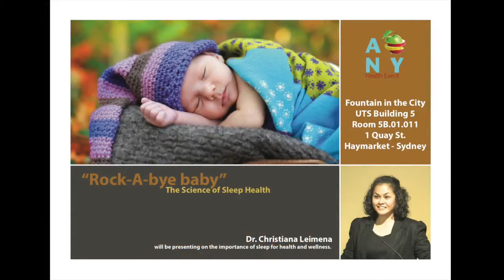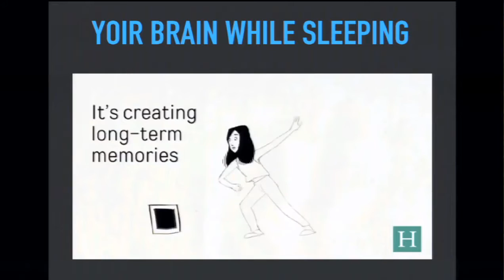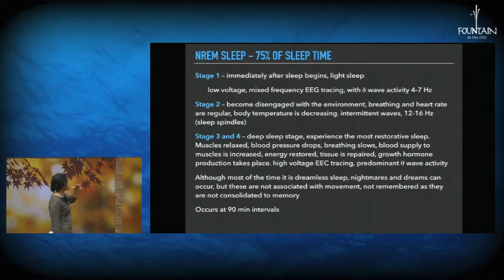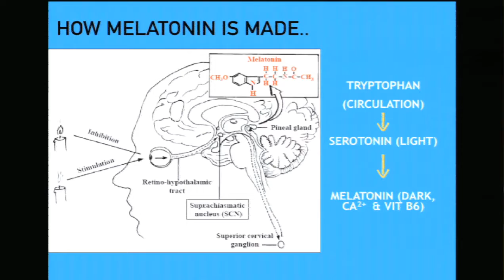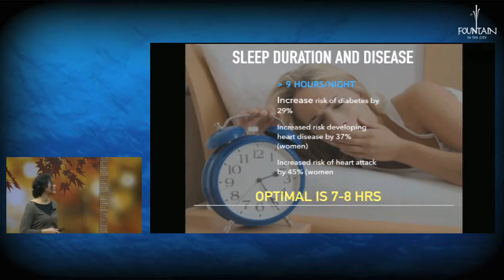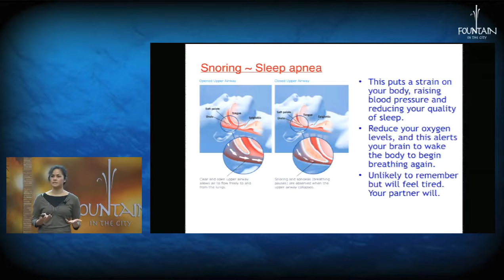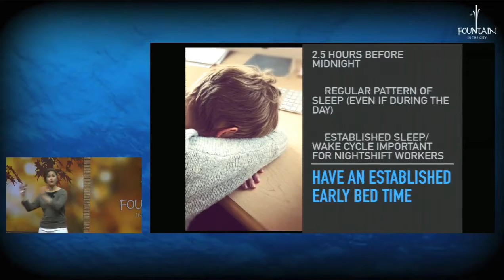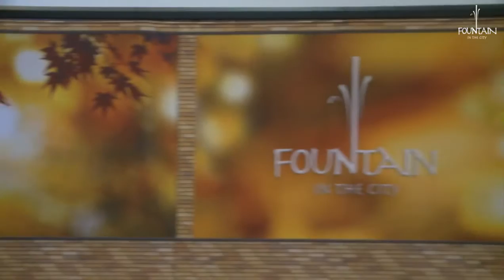Rock a Bye Baby by Dr. Christiana Leimena (25 June 2016)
Dr. Christiana Leimena presented the importance of sleep for health and wellness.

We are a Christian group with a keen interest in providing free health education and lifestyle information to the community. We meet once per month at the University of Technology Sydney campus inviting both local and international health professionals and speakers presenting a variety topics on natural health, lifestyle, wellness and vegetarian cooking.